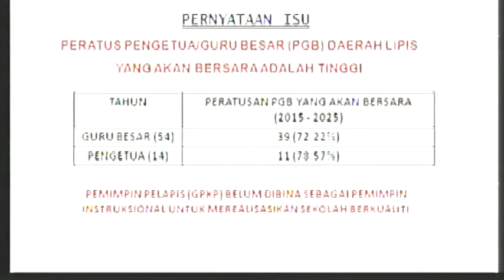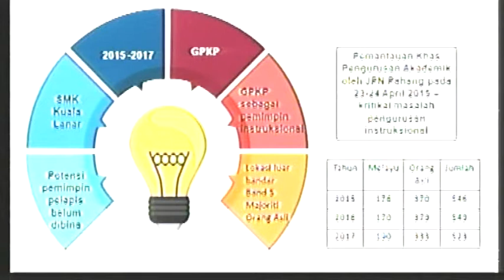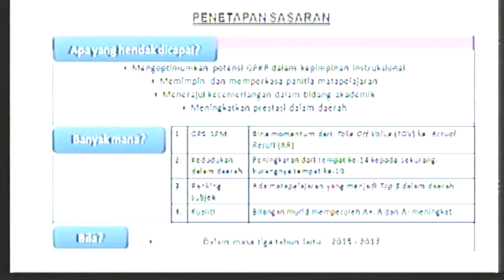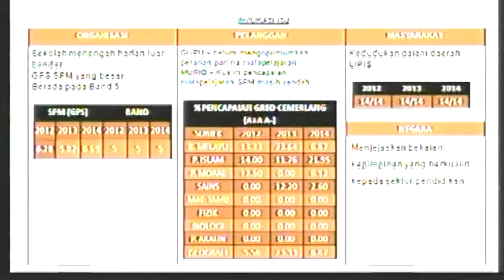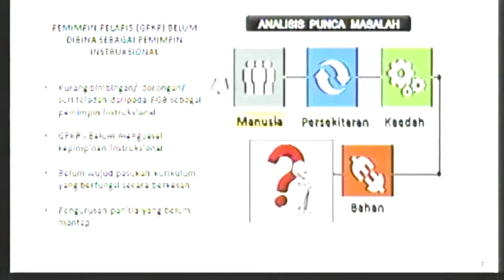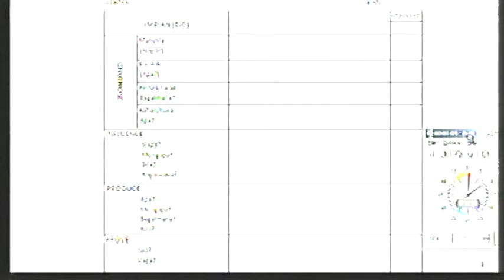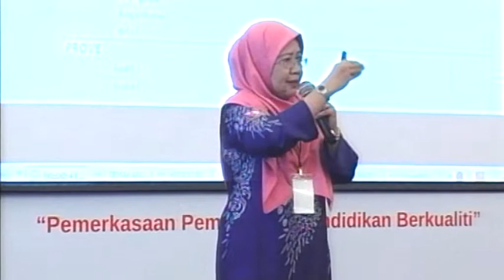BTPNNS | Konvensyen SIP Peringkat Kebangsaan Tahun 2018 - Rosimawati Binti Saad (PPD Lipis, Pahang)